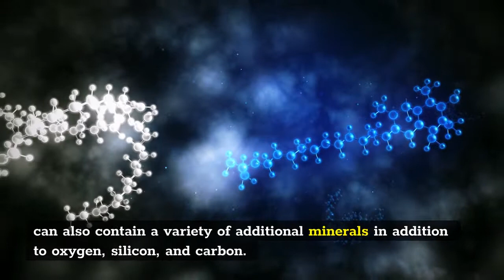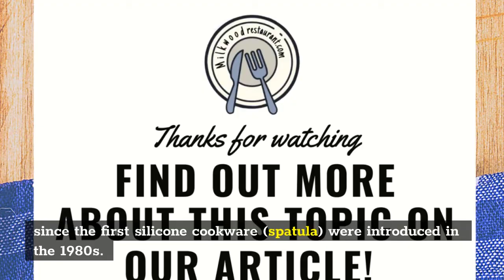Is Silicone Spatula Safety Proven Good? Here 3 Facts About This Tool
What is silicone spatula safety? I felt silicone cookware was too wonderful to be true when I first found it. I was baking a lot at the time, and it bothered me to use throwaway cupcake covers and reams and reams of baking paper.